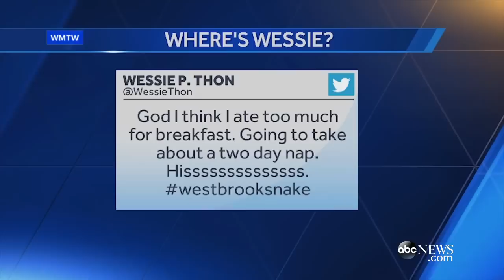10-Foot-Long Snake Eats Beaver, Swims Where Kids Play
The hunt for a large snake in Maine has residents on edge.